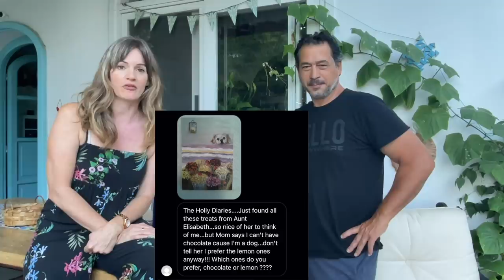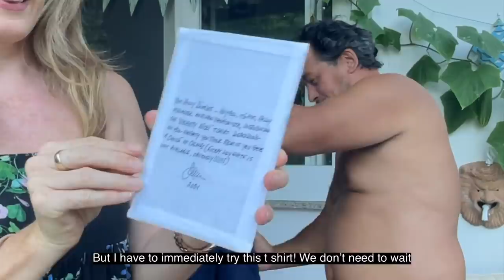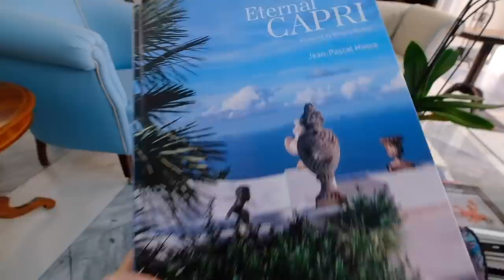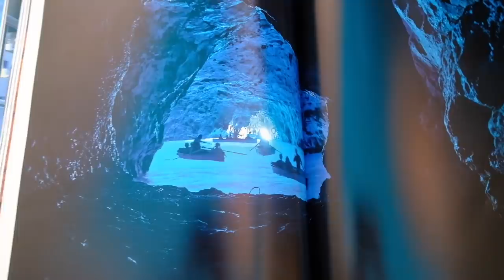A WEDDING, A FUNERAL & THE WRONG PASTA| The Positano Diaries EP 134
If you want a couples or Instagram photoshoot around the Amalfi Coast you can contact Hubert here:

Currently using Fuji x s10 and iphone 12 pro to film with. Carlos drone is a DJI Mavic Mini 2